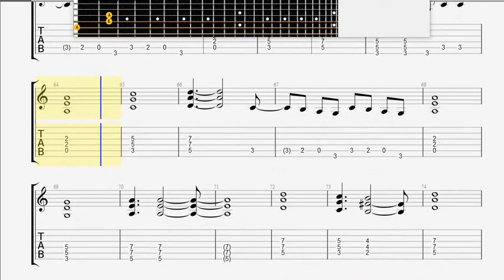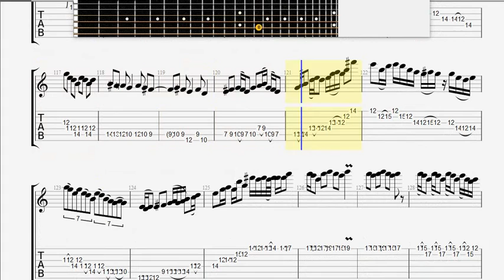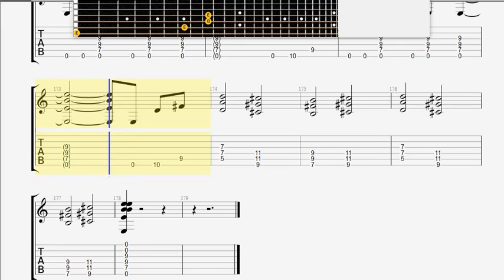Black Sabbath Neon Knights GUITAR 1 TABLATURE